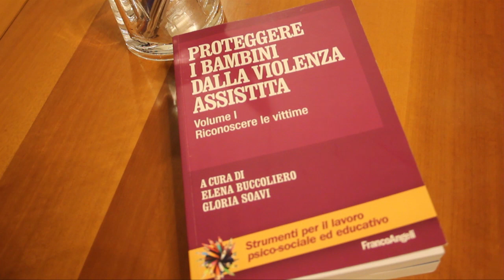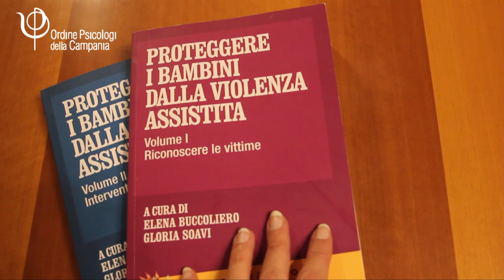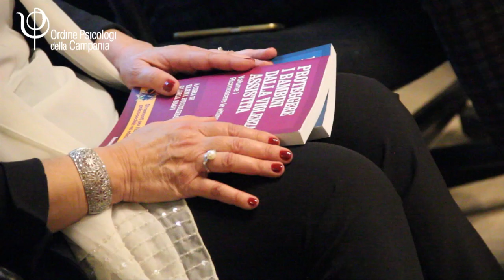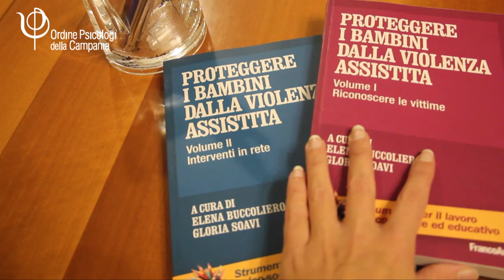LETTURE IN ORDINE - Proteggere i bambini dalla violenza assistita con Gloria Soavi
"La prima definizione della violenza assistita è stata portata in Italia dal Cismai nel 2003 e comprende tutte quelle forme che subiscono i bambini testimoni di violenza sulle madri. E' una forma di maltrattamento molto minimizzata, perché si pensa che il bambino sia vittima solo quando è oggetto diretto di violenza. Molti studi, invece, dimostrano che anche essere testimoni di violenza su figure significative come la madre abbia effetti traumatici in età adulta. A 15 anni di distanza dal 2003, con questi due volumi vogliamo comprendere qual è la situazione oggi, se è aumentato il livello di sensibilizzazione e quali interventi sono stati messi in atto. Una ricerca fatta in collaborazione con l'Autorità garante, dice che ancora oggi la violenza assistita è la seconda forma di maltrattamento sui bambini nel nostro Paese. E' quindi necessario intervenire per riconoscere questa forma di violenza e contrastarla in modo efficace."

Queste le parole di Gloria Soavi, Psicologa Psicoterapeuta Presidente CISMAI (Coordinamento Italiano dei Servizi contro il Maltrattamento e l'Abuso all'infanzia), autrice di "Proteggere i bambini dalla violenza assistita" insieme con Elena Buccoliero. Il libro è stato presentato a Napoli presso l'Ordine degli Psicologi della Campania nell'ambito della rassegna Letture in Ordine